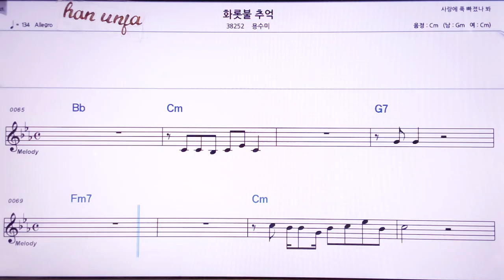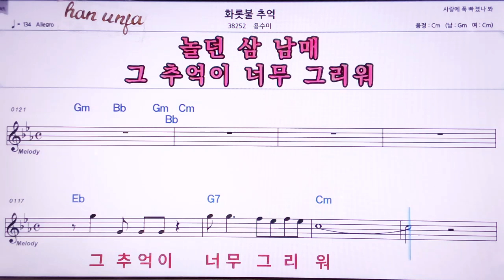💖화롯불 추억/용수미 👍MR,노래방, 악보, 코드,Karaoke With Sheet Music